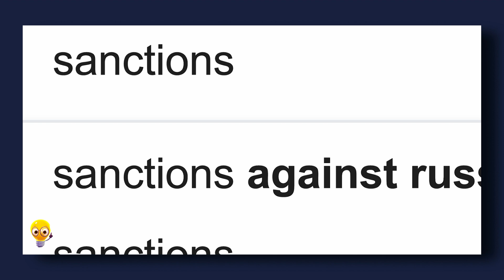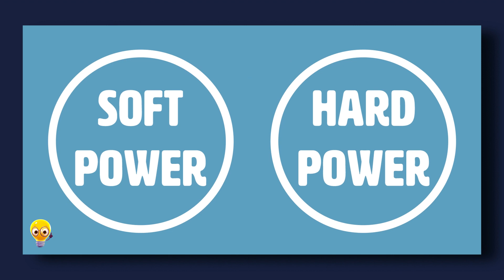What’s the Difference Between Hard and Soft Power?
GEEK OUT WITH US! Wait, there is more than one type of power? What is hard vs. soft power? Each kind of power is defined by using different tools and means in order to achieve influence over another player. But is one more effective than the other? Watch this video to learn about the differences between hard and soft power in international relations, and if one (or a mix) is better than the other.

Wanna get geekier?? Look at our sources below to learn more!
Keohane, “International Institutions: Can Interdependence work?” (1998)
Essentials of International Relations (Eighth edition), Karen A Mingst, Heather Elko McKibben, Ivan M Arrenguín-Toft